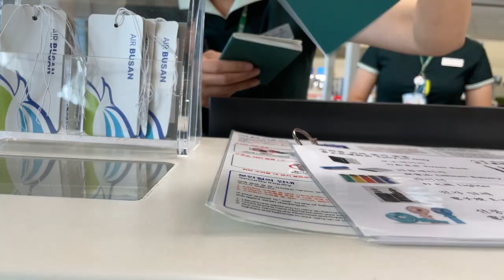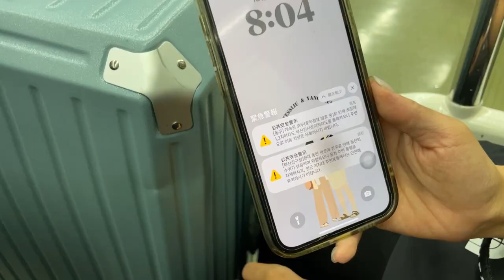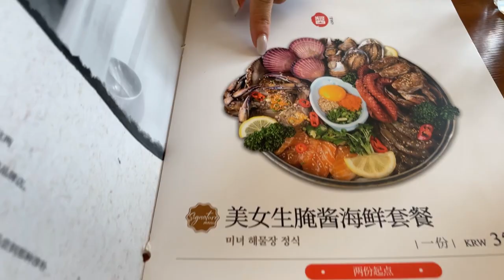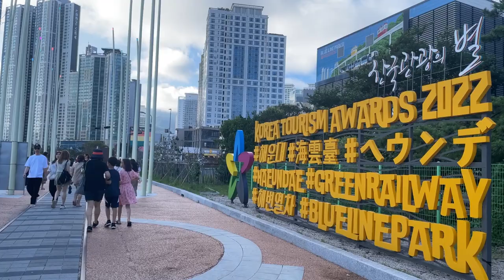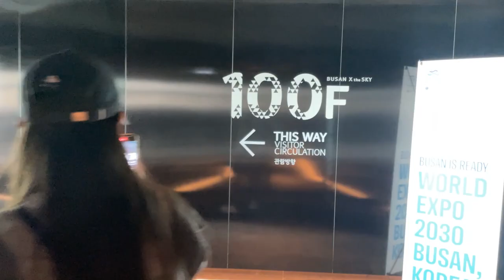🇰🇷韓國Vlog上集｜釜山我們來啦🥳超夯醬蟹🦀️天空膠囊列車初體驗🚟踩點海雲台👣被汗蒸幕蒸傻了🫠💦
這是我的首部影片👋👋👋
紀錄釜山五天四夜做了什麼
搭了天空膠囊列車🚡🚡🚡
去了釜山樂天世界🎢🎠⛲️
跑了幾間海景咖啡☕️🍵🍰
體驗了韓國汗蒸幕🧖‍♀️🧖🧖‍♂️
七月炎炎夏日中的消暑之旅

這次影片會分成上下集喔
敬請期待釜山VLOG下集～

🍽️味贊王烤肉 맛찬들 왕소금구이
📍부산 부산진구 중앙대로691번가길 24-3 맛찬들 왕소금구이 서면점 (24-3 Jungang-daero 691beonga-gil, Busanjin-gu, Busan, 南韓)

🍽️尾浦家 미포집
📍부산광역시 해운대구 달맞이길62번길 3(3 Dalmaji-gil 62beon-gil, Haeundae-gu, Busan, 南韓）

☕️H.US(에이치어스)
📍부산 해운대구 청사포로 135 1층~4층(135 Cheongsapo-ro, Haeundae-gu, Busan, 南韓)